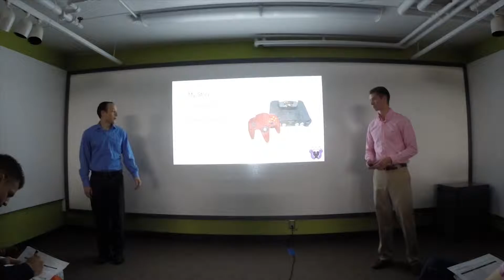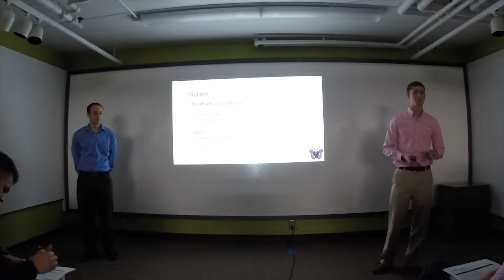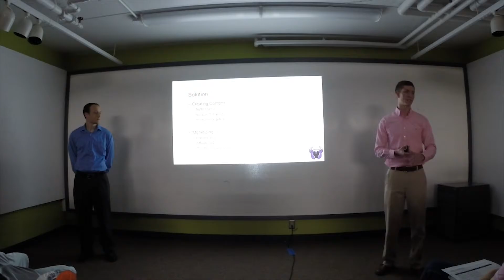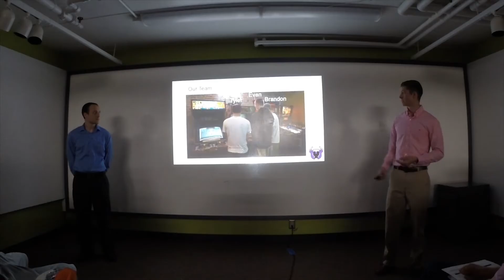1Mcups Iowa City - Bosscast